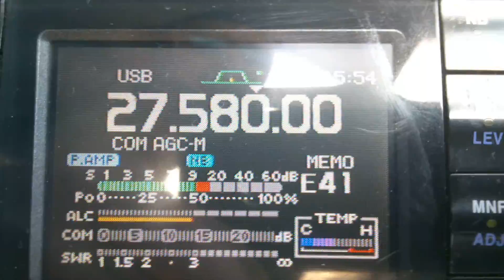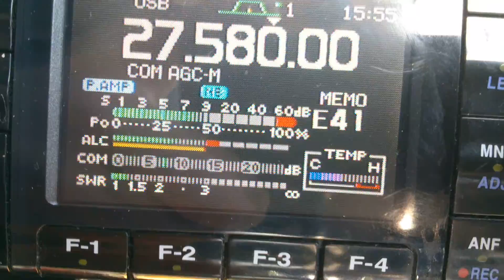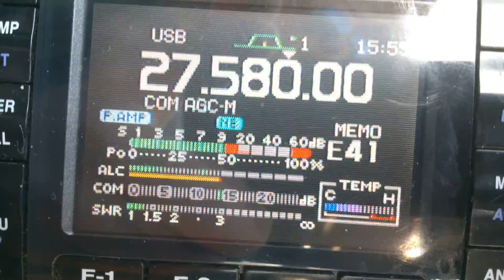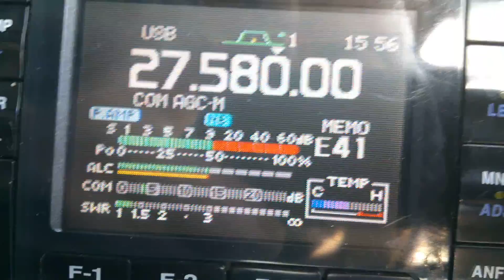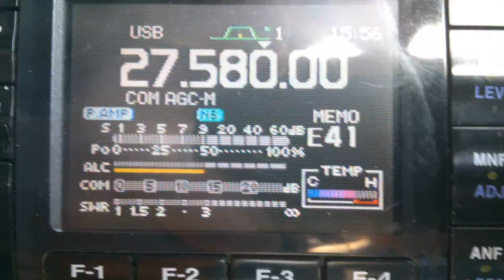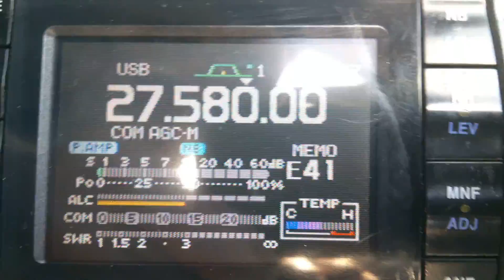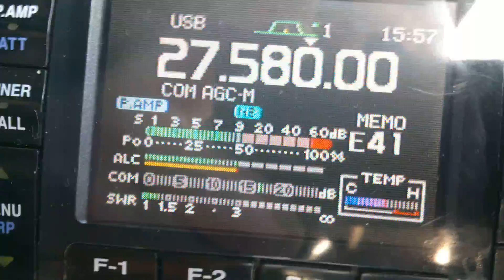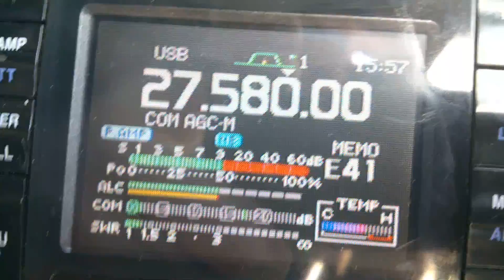22AT263 Bruno working 68 division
11 metre propagation